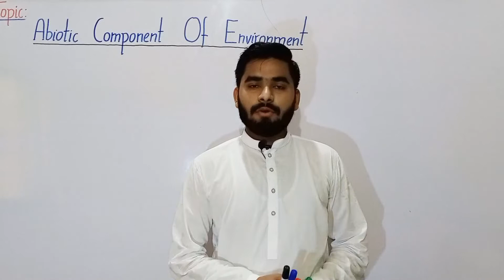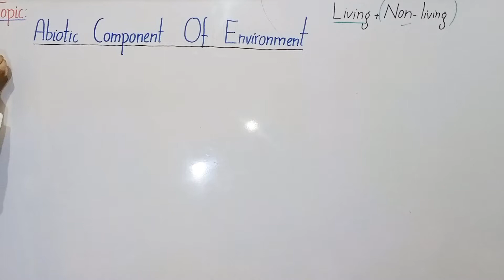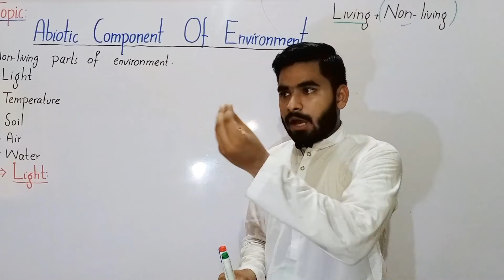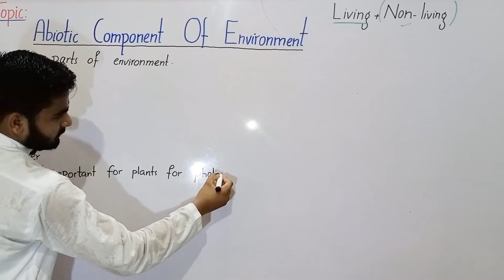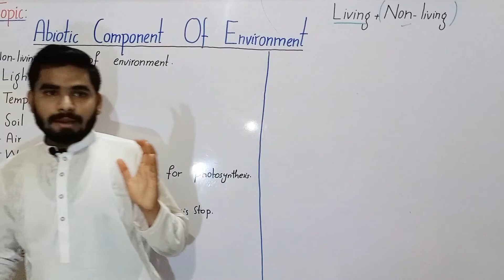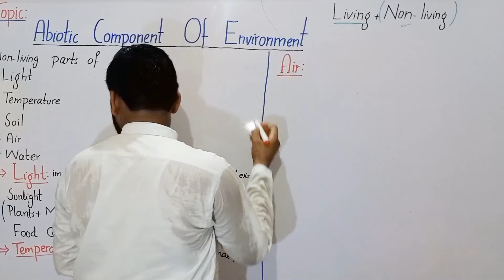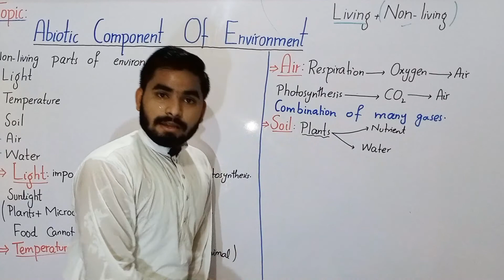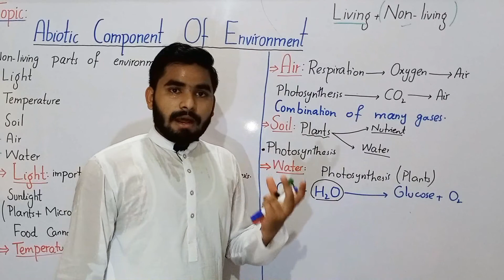Abiotic Components Of Environment Class 6 In Urdu Hindi By Haider.Ali